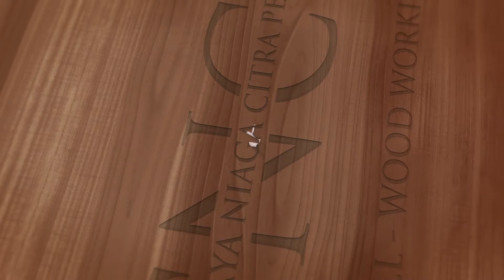CNCP Pabrik Kayu - Surabaya